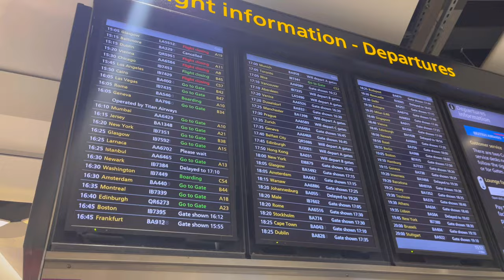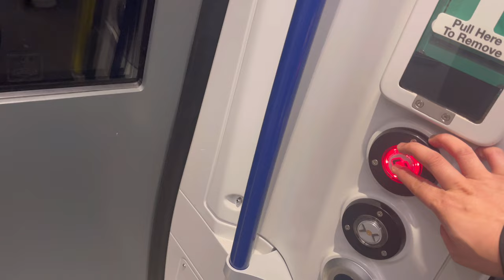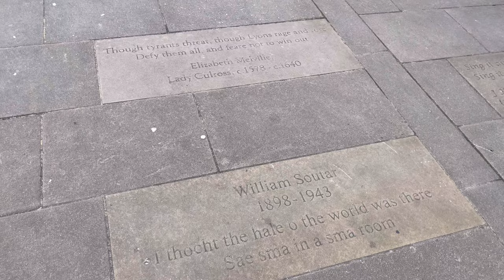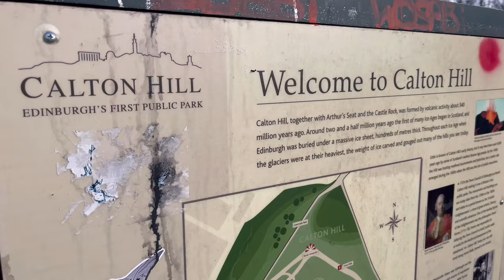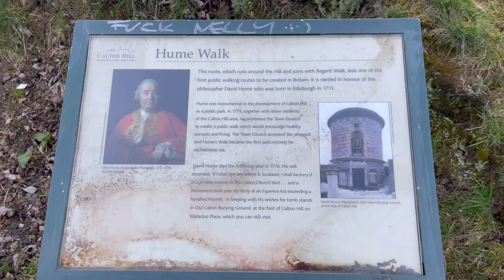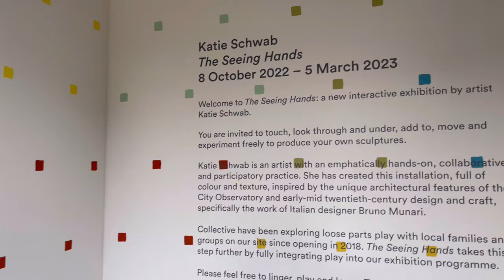Scotland Part 1: Day Tour in Edinburgh with Aurea | Secrets, Facts, Tips and more